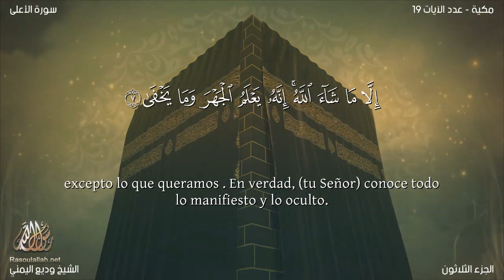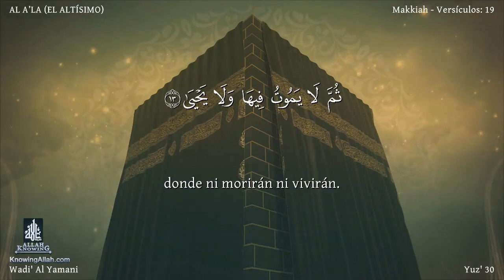El coran en Español 87 Sura AL A’LAwadi' al yamany Traducción española latinoamericano